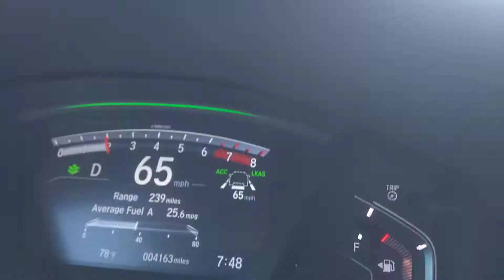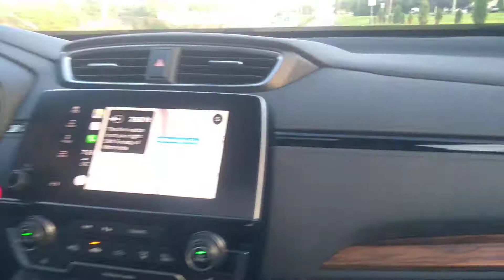Woodbury(2)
Gurdwara visit